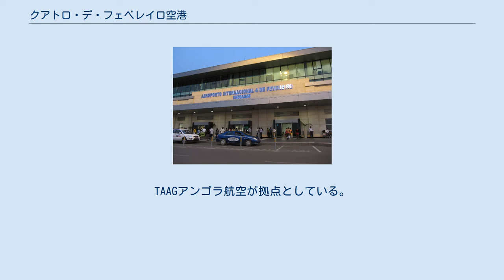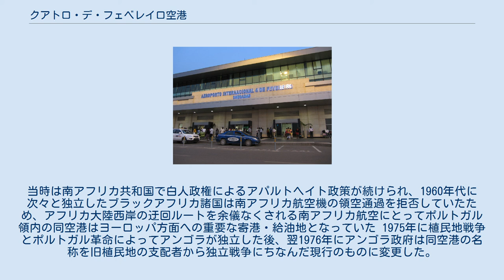クアトロ・デ・フェベレイロ空港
クアトロ・デ・フェベレイロ空港（クアトロ・デ・フェベレイロくうこう、葡: Aeroporto Internacional 4 de Fevereiro）もしくはルアンダ国際空港はアンゴラ共和国の首都ルアンダにある国際空港。
TAAGアンゴラ航空が拠点としている。
クアトロ・デ・フェベレイロ空港の翻訳は「2月4日空港」であるが 空港名の由来はアンゴラ独立戦争の始まった日が1961年2月4日であった事に因んでいる。
 同地での空港建設はアンゴラを植民地支配していたポルトガルによって1951年に開始され、1954年に完成、開港した。
その時点でアントニオ・サラザールによるエスタド・ノヴォ体制で大統領を務めていたフランシスコ・クラヴェイロ・ロペスにちなんでクラヴェイロ・ロペス空港と名付けられた。
当時は南アフリカ共和国で白人政権によるアパルトヘイト政策が続けられ、1960年代に次々と独立したブラックアフリカ諸国は南アフリカ航空機の領空通過を拒否していたため、アフリカ大陸西岸の迂回ルートを余儀なくされる南アフリカ航空にとってポルトガル領内の同空港はヨーロッパ方面への重要な寄港・給油地となっていた 1975年に植民地戦争とポルトガル革命によってアンゴラが独立した後、翌1976年にアンゴラ政府は同空港の名称を旧植民地の支配者から独立戦争にちなんだ現行のものに変更した。